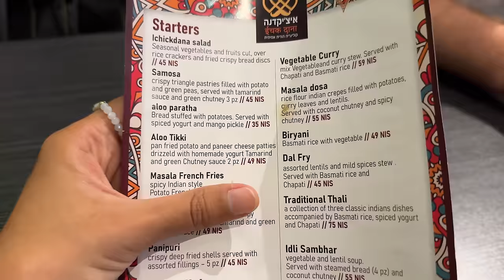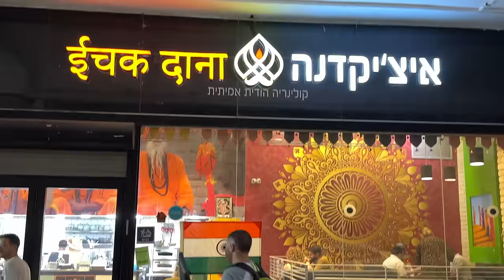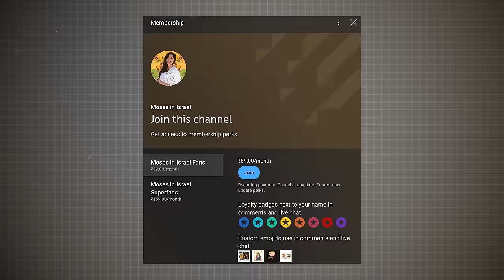My Foreigner Friends Try Indian Food in Israel | Indian Food Reaction | Indian Life In Israel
David and Kline were my first two friends in Israel. I was having a tough time here but these boys made my life easy. Since Kline was visiting Israel, I decided to take them to an Indian restaurant in Jerusalem. I highly recommend it - Ichikidana Indian Cuisine. We struggle to find authentic Indian food but this is the closest I have found. Masala chai, pakoda and aloo tikki were just amazing!

Nikhil who is the owner was also very kind and shared his story. I am always up to take my friends to Indian restaurants in Israel for an experience. Enjoy with us :)